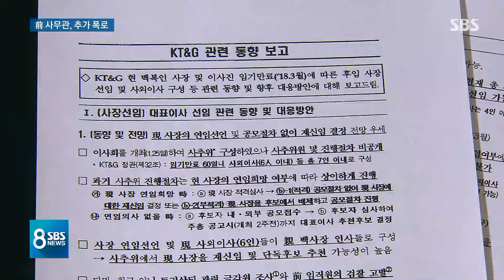"청와대, 적자국채 강요" 추가 폭로…기재부 "법적 대응 검토" / SBS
이런 가운데 오늘(31일) 또 새로운 주장이 나왔습니다. 지난해 말에 세금이 잘 걷히고 있는 때라서 정부가 당시에 돈이 필요하지 않았는데도 국채를 발행해서 일부러 나랏빚을 늘리려 했다는 내용입니다.
화강윤 기자가 정리했습니다.